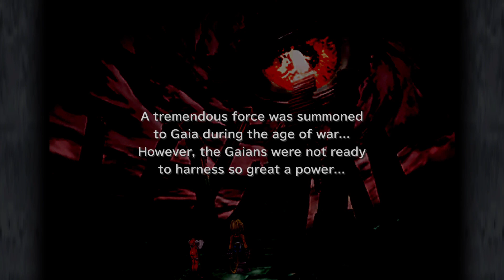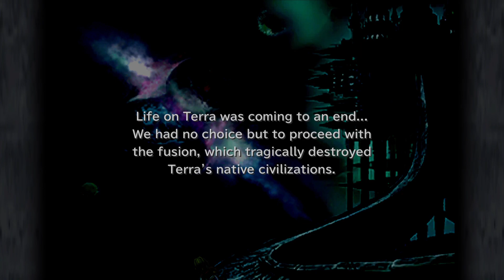Final Fantasy IX Story 🎶 Pt15